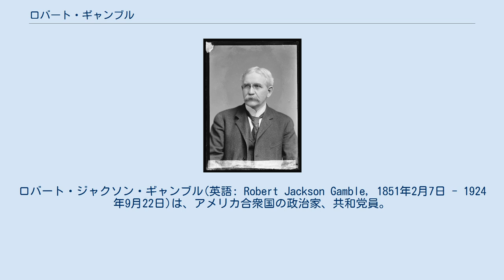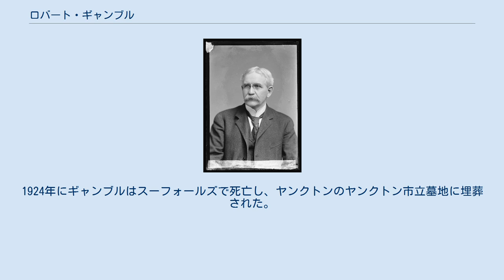ロバート・ギャンブル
ロバート・ジャクソン・ギャンブル(英語: Robert Jackson Gamble, 1851年2月7日 - 1924年9月22日)は、アメリカ合衆国の政治家、共和党員。
 サウスダコタ州の政治家として、連邦下院議員(2期)、連邦上院議員(2期)を務めた。
兄のジョン・ギャンブルや息子のラルフ・ギャンブルも連邦下院議員となっている。
 1851年2月7日、ギャンブルはニューヨーク州ジェネシー郡アクロン近郊の農場で、父ロバート・ギャンブルと母ジェニー（旧姓：アバネシー）の息子として生まれた。
11歳の頃、両親とともにウィスコンシン州フォックス・レイクに移住。
同州アップルトンのローレンス大学に入学し、夏の間学校で教員として働いて学費を稼いだ。
学士号(理学)、修士号(理学)を取得して卒業後、ミルウォーキーの法律事務所で法律を学び、1875年に弁護士資格を取得した。
後にサウスダコタ州となるダコタ準州のヤンクトンに移住した。
 ダコタ準州第2司法地区地方検事ヤンクトン市検事を歴任し、1885年には準州議会議員を務めた。
1894年選挙で連邦下院のサウスダコタ州全州選挙区シートBに選出され、第54議会に参加した。
1896年選挙には落選したが、1898年に再びシートBに選出され、第56議会に参加した。
第56議会では、下院公共建築物支出委員会の委員長に就任した。
 1900年の選挙でギャンブルは連邦上院議員に選出された。
1906年にも再選されたが、1912年選挙で落選した。
上院議員時代には、インディアンの略奪に関する委員会委員長(第57議会)、海岸線への輸送ルートに関する委員会委員長（第58議会、第59議会、第60議会）、インディアン問題委員会委員長（第62議会）、登録法案委員会委員長（第64議会）を務めた。
 上院議員選挙落選後は政界を離れ、スーフォールズで弁護士としての活動を再開させた。
1924年にギャンブルはスーフォールズで死亡し、ヤンクトンのヤンクトン市立墓地に埋葬された。